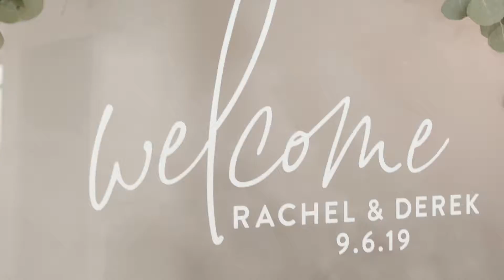Such a FUN downtown wedding!! Derek + Rachel's Wedding- The Abbott Kansas City